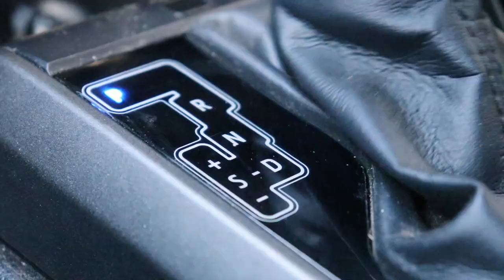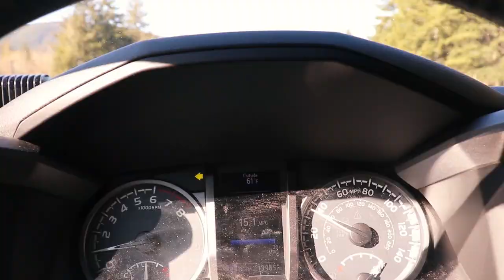Breakfast with a View || A Quick Escape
I needed to just get away for a little. Life has been really crazy and there has been big changes in the household which have kept me from exploring as often as I would like. This trip wasn't an overlanding or camping trip, but it was a quick trip to explore a new area and have some breakfast.

Cali-Raised LED: davidjenk5
IceCo: OTG12

Or use davidjenk5
Truck Gear:
Tyger Star Armor Step Bars
Tyger Tri-Fold Tonneau Cover
LED Light bulbs for headlights and fog lights
Ditch Lights
American Flag Decal
Baja Designs Squadrons
Cali Raised Bed Stiffeners
Tacklife T8 800A Car Jump Starter

Recovery Gear:
Hatchet (Better than mine)
Boulder tools kit
Slime Tire inflator
First Aid Kit
Road Side recovery kit (WAY better than mine and same price)
Huskey Tie Downs
Sanitizing wipes (couldn’t find the same ones that I have)
Shackle Tow hitch
Traction Boards
Fire Extinguisher Mount
Fire Extinguisher

Camera Gear:
Canon T7i
Camera Slider
Camera Slider Head
Rode Mic